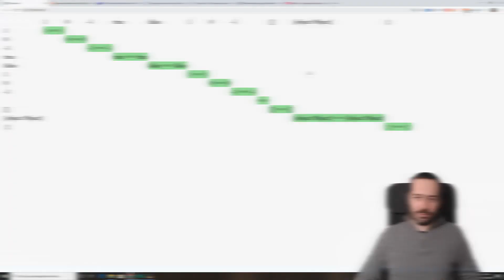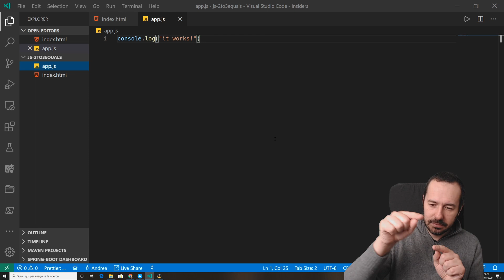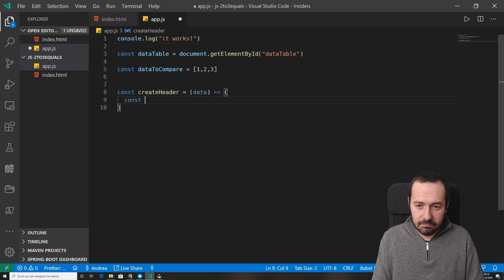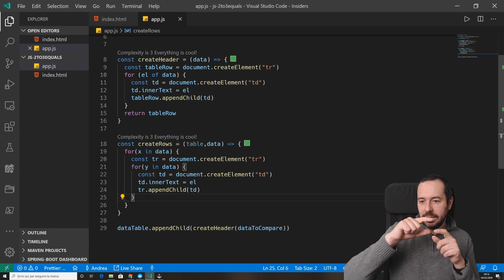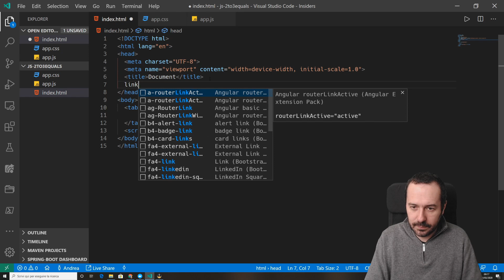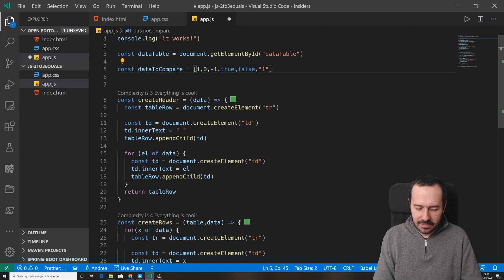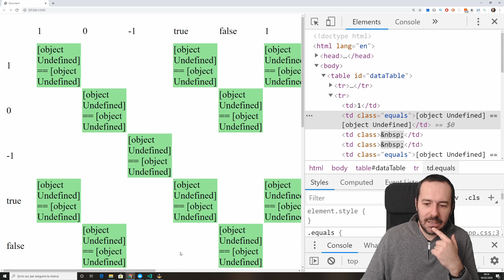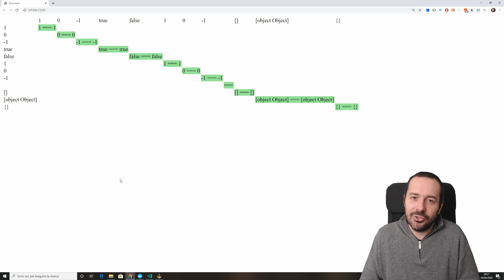JAVASCRIPT: DOPPIO O TRIPLO UGUALE? QUANDO E COME?